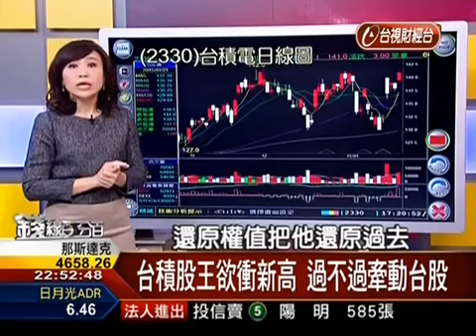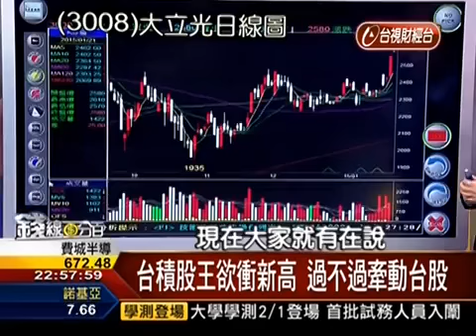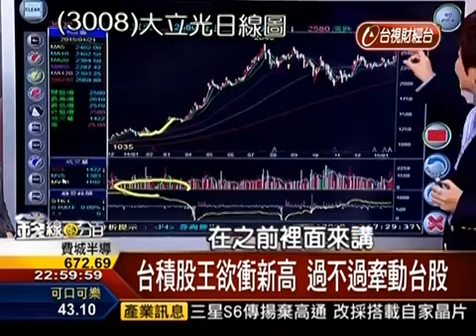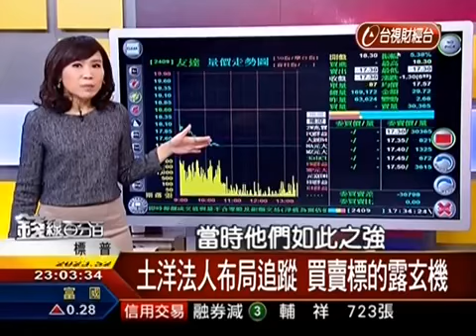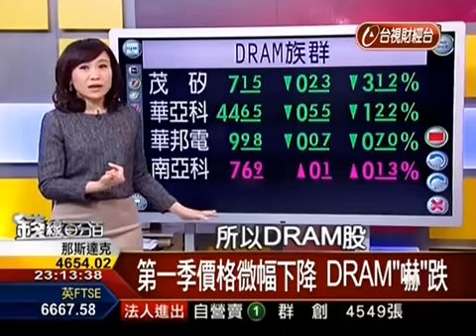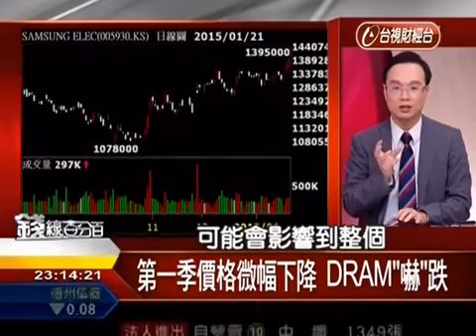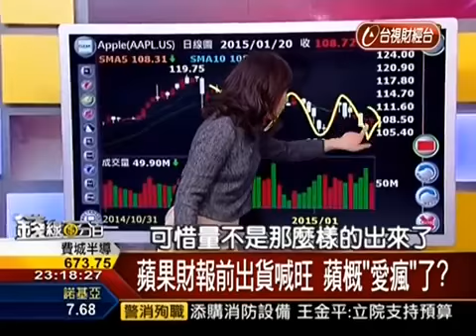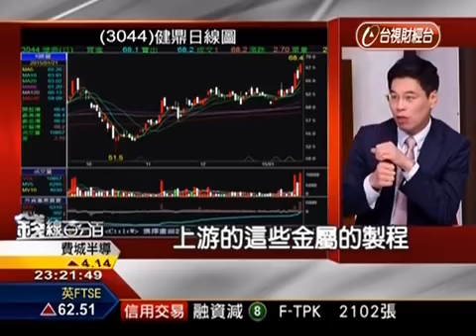20150121【錢線百分百】 胡睿涵主持 獲利百分百 PART 2 拍照無收錄